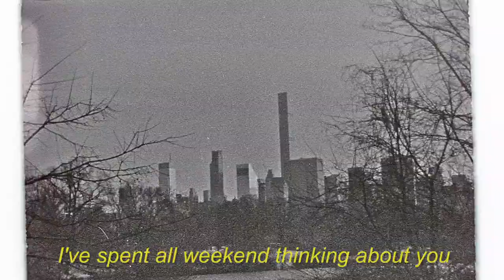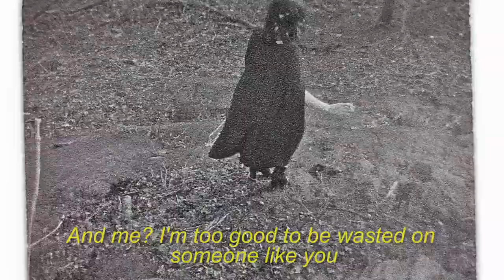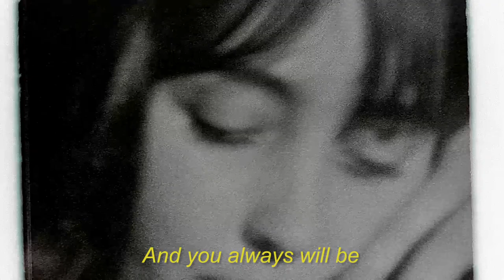La Tentation - A Short Film by Olivia Cook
A melodramatic French film that explores a breakup in a surreal way. Filmed on a Super 8 camera.

A film by Olivia Cook

Cast:
Olivia Cook
Carl Bent

Camera Operator:
Riya Rajiv

Translated by:
Rylie Sollars